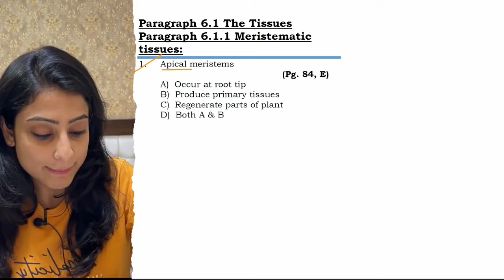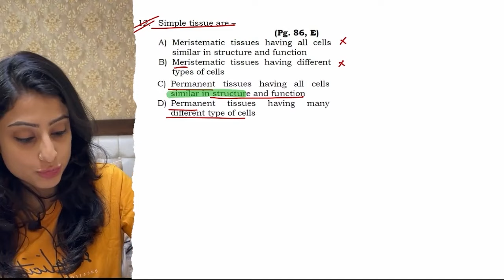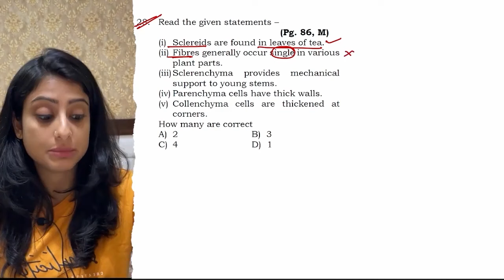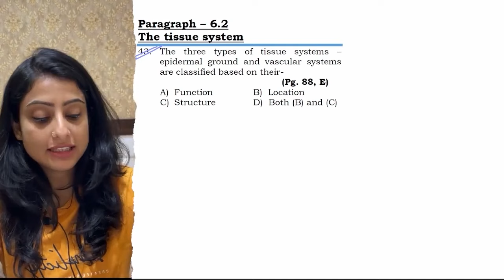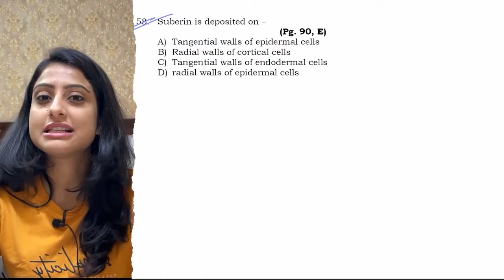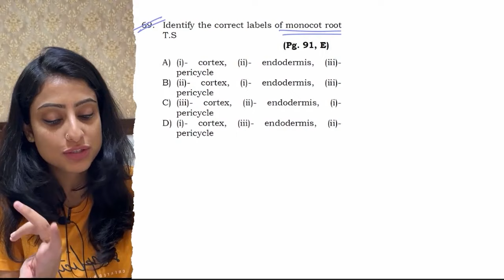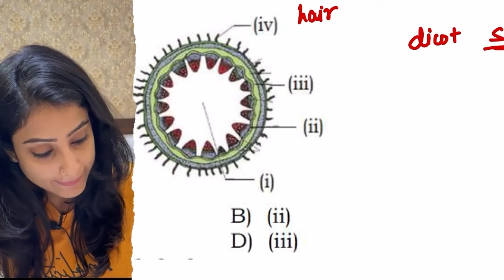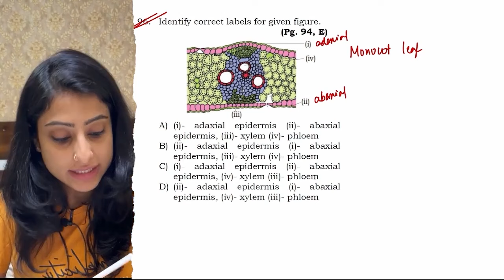Anatomy of Flowering Plants | Concepts + Questions | NCERT RECALL | NEET 2024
🌺 Explore the intricate world of "Anatomy of Flowering Plants" with our comprehensive guide tailored for NEET 2024 aspirants! Join us as we delve deep into the fundamental concepts and NCERT recall questions to ace this crucial topic in your NEET preparation journey.

In-depth coverage of NCERT topics
Clear explanations for better retention
Visual aids and diagrams for enhanced understanding
Relevant insights for NEET 2024 preparation
👨‍⚕️ About Dr. Anand Mani:
With a wealth of experience and expertise in the field of biology, Dr. Anand Mani is a trusted guide for NEET aspirants. His passion for teaching and knack for simplifying complex topics make learning a delightful experience.

📌FOR ANY KIND OF QUERY:
FUNDABOX
📩 Support @fundabox.in
DR. ANAND MANI